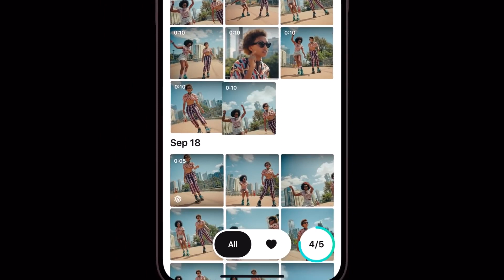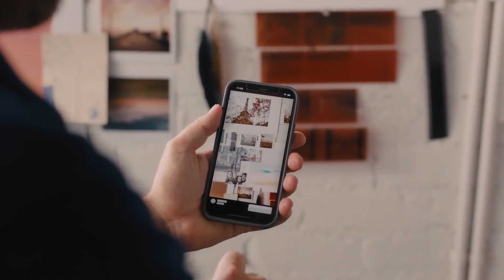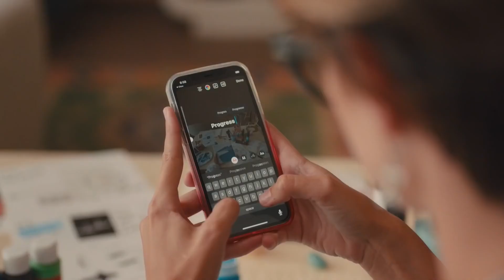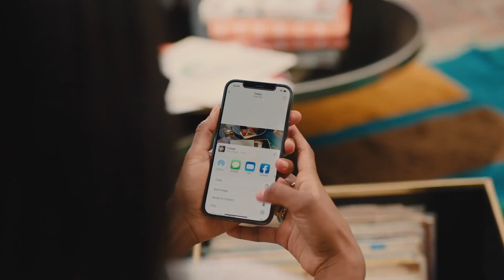RayBan new Meta Glasses - Karl Lillrud Inspirational Public Speaker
RayBan and Meta just announced the new glasses!

I've just got to share this with you! I've been buzzing all day about the new Ray-Ban Meta smart glasses.

👓 Why I'm Stoked

Starting at just $299, you get improved audio, super-sharp camera quality, and let's not forget—more than 150 frame and lens combos. And the comfort? If it's as good as they say it's unbeatable.

📊 This (could be) Changing Everything!

Remember when we were all amazed by the first smartphone cameras? This feels like that, but for your face! Just think about capturing your kid's first steps or that insane concert, all hands-free. I mean, come on, this is changing the game!

🎤 Why You Should Listen to Me

Look, I've been around the tech block a few times, spoken at some awesome events, and when I say this is a game-changer, I mean it. Wait till you hear me talk about this in my next speaking gig. 🎙️

👉 What's Next?

I want to hear from you! Would you wear these? How would you use them? And hey, if you want me to dig deeper into this tech at your next event, hit me up.

Check out the video I've attached. You'll get an up-close look at why I can't stop talking about these glasses. 🤯

Credits: RayBan and Meta